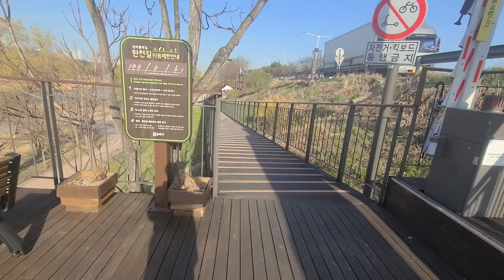고민, 걱정, 두려움 등 이런 감정들이 나를 지켜주는 방편이 된다. 어떻게 살지, 방향을 잡게 해준다.